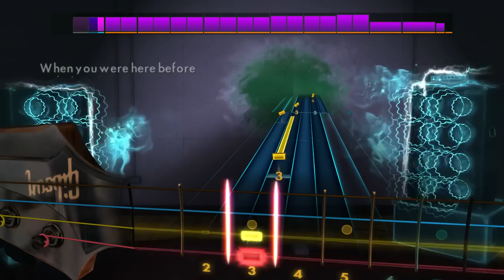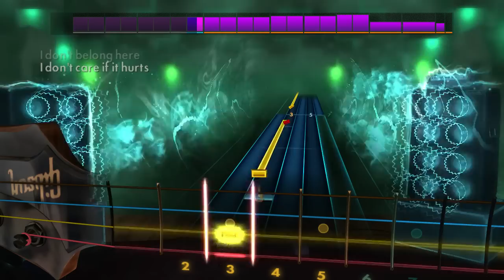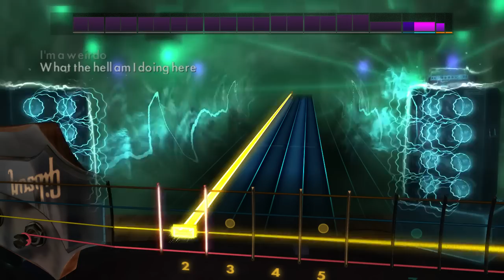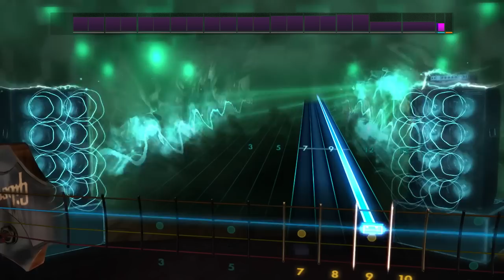Creep - Radiohead - Rocksmith 2014 - Bass - DLC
Rocksmith 2014 Radiohead Creep Bass DLC